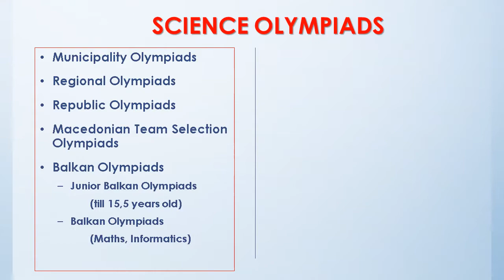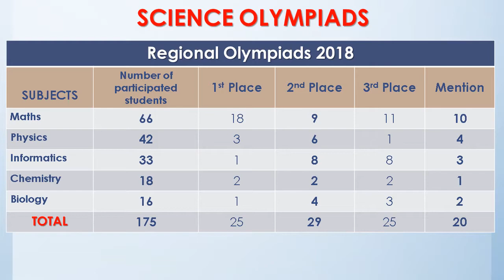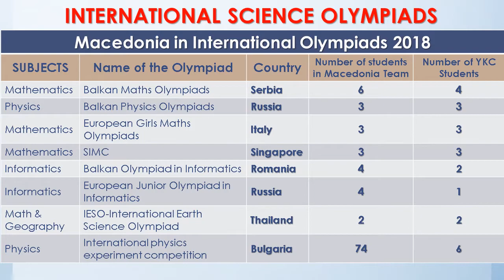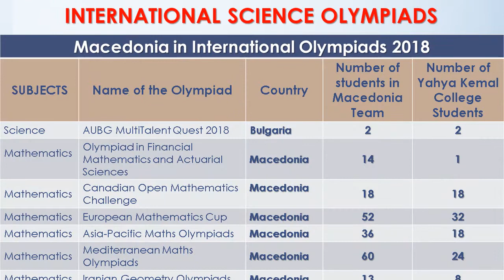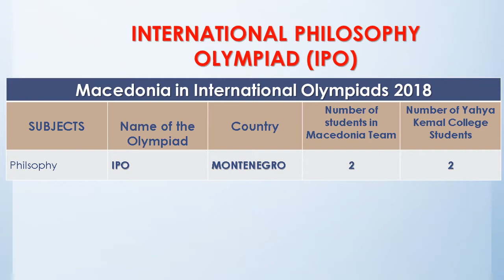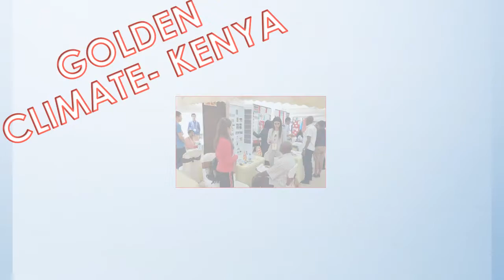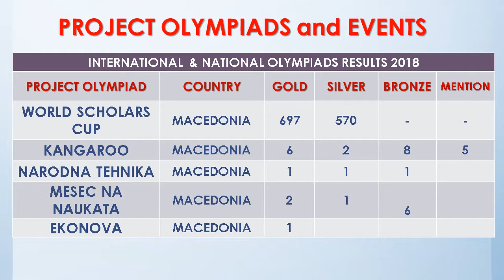2017 - 2018 Academic Successes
We proudly present  our students' academic successes in 16 different countries.